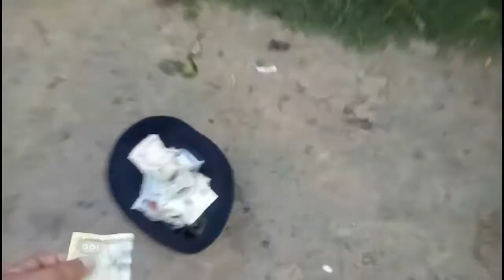FEWALAKE - POKHARA LAKESIDE GhumGham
Ramilo